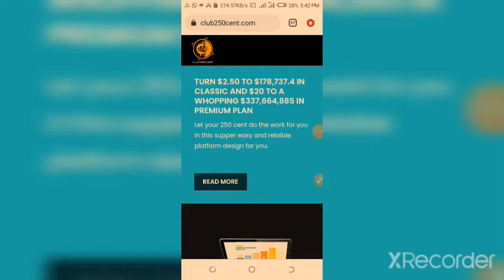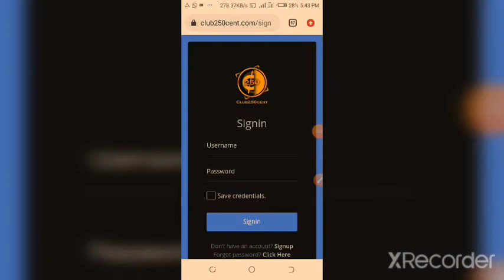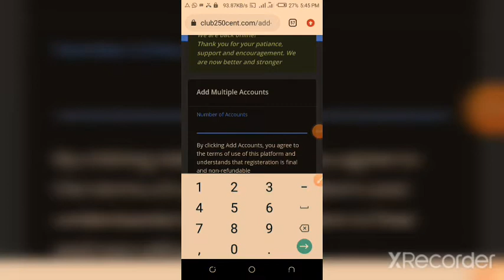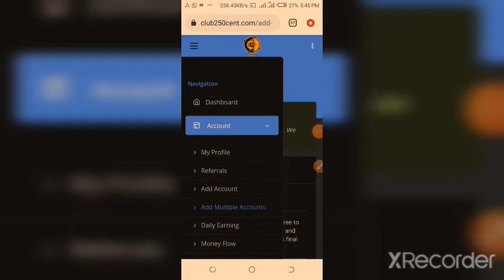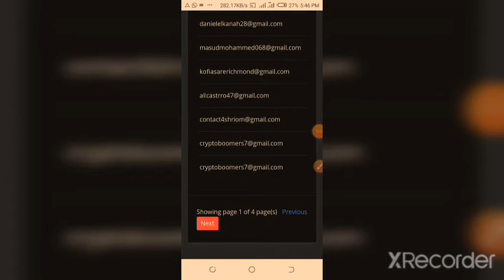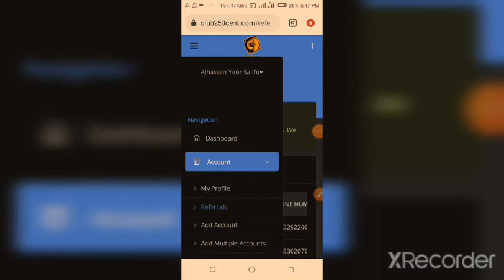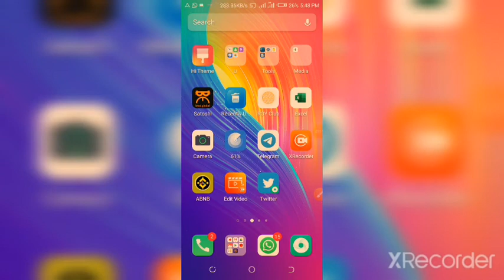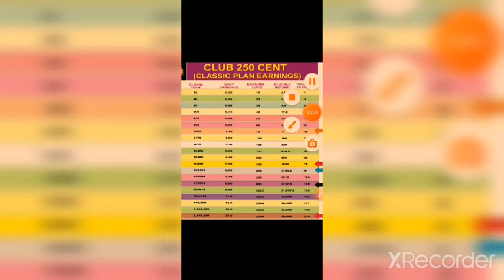Club 250 Cent Is Enough! Create Multiple Accounts & Earn From Yourself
Steps to get started fully in Club250Cent:
1. Click on this link to create your account

6. Join our WhatsApp group:
*Introducing the most reliable and fastest money making opportunity online since the creation of the internet... Welcome to CLUB250CENT*

*CLUB250CENT is a crowdfunding digital cryptocurrency investment platform designed to make network marketing a real life career. It sub-divided into the classic and the premium plans*.

*CLUB250CENT is designed with the aim of benefiting all its members across the globe. It is pioneered by a group of 250 people with high level  professionalism, accountability, transparency and dynamism in the crypto space. With a small entry fee of N2000 (Classic Plan) you're on your way to becoming N168 MILLION richer And N13500 (Premium Plan) generating over N1.6 BILLION for you in the Premium plan*

*CLUB250CENT generates its income through crowd funding as well as through quantitative crypto and forex trading that guarantee it sustainability*.

*WHY WE ARE ALREADY IN OVER 25 COUNTRIES OF THE WORLD IN LESS THAN A MONTH*
✅EASY TO START
✅WORLDWIDE NETWORK
✅PEOPLE-POWERED
✅LOW COST ENTRY
✅LOW RISK
✅INSTANT PAYOUTS
✅QUICK & SIMPLE PLANS
✅TOP-NOTCH SECURITY
✅24/7 SUPPORT
✅ROBUST LEADERSHIP
✅INCENTIVES & AWARDS
✅BINANCE PARTNERSHIP
✅CRYPTO COMMUNITY

*The compensation plan is simple and  unbeatably easy to run without compulsory referrals and can turn any dummy in the internet of things into a millionaire in just 90days, just with a phone connected to the internet*

*Let's get you started today as global team members keep rushing in from all walks of life, filling your matrix, to rock this no-brainer, life changing opportunity that's turning sad paupers into happy millionaires*

*Happy 😊 Investing Begins With Club250cent*